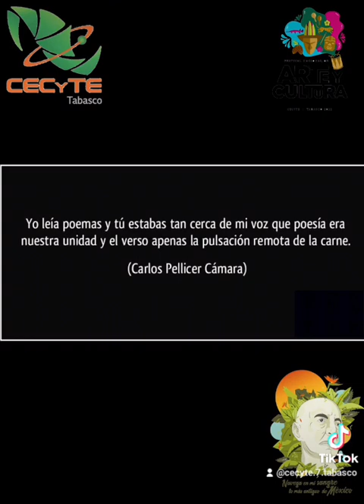YO LEÍA POEMAS Y TÚ ESTABAS. CARLOS PELLICER